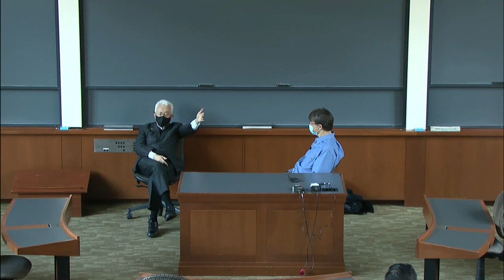The Conduct of Life Lecture March 10, 2022